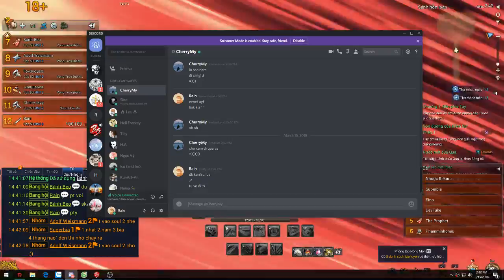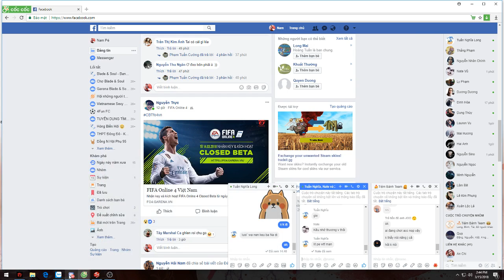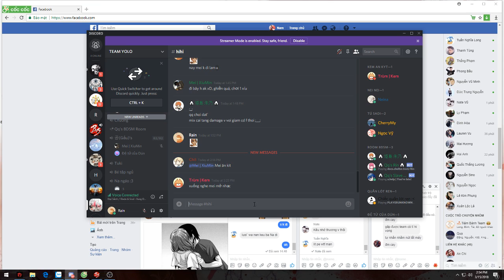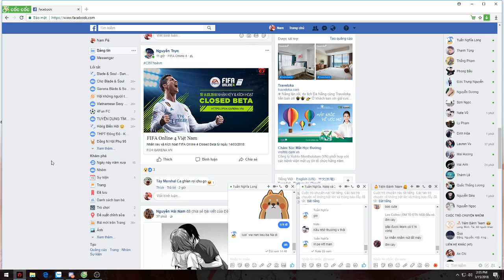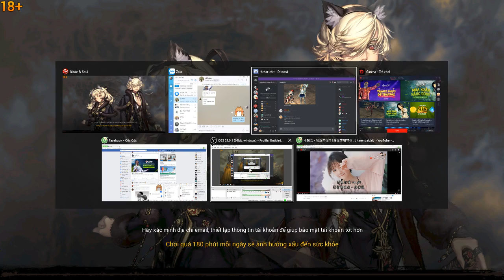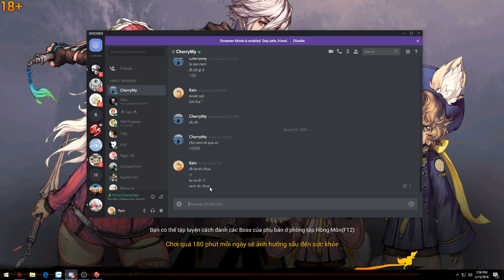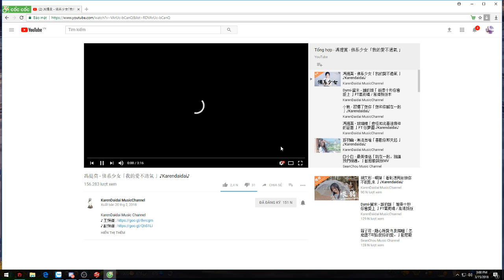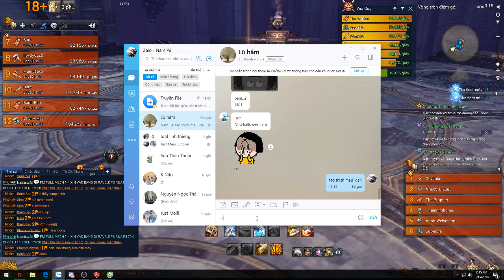Nam Nguyễn Streaming